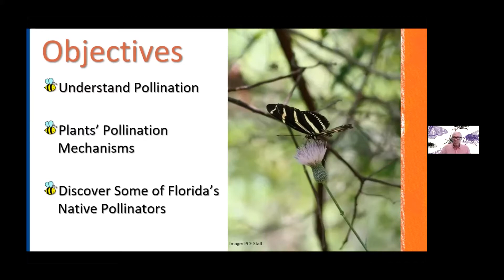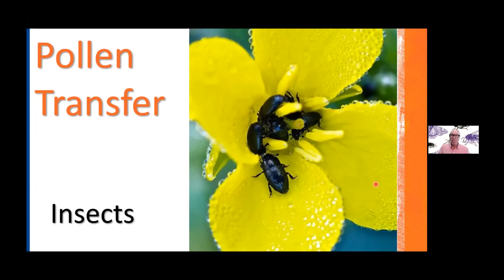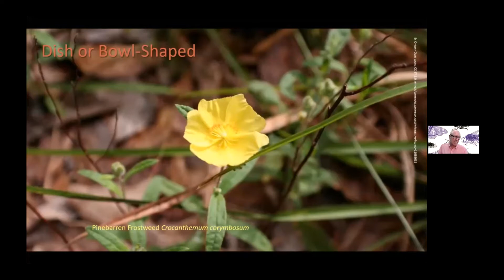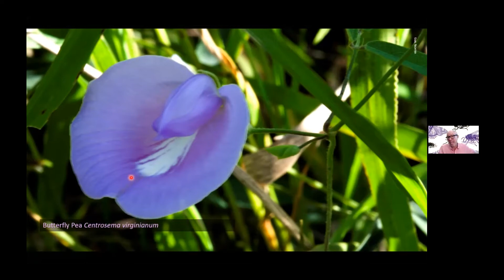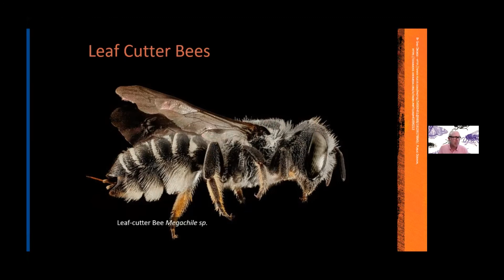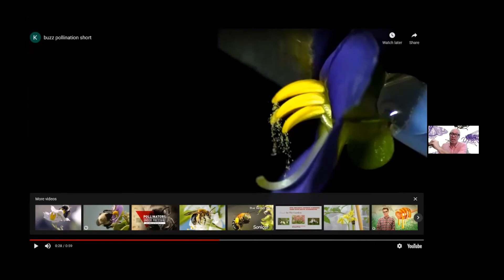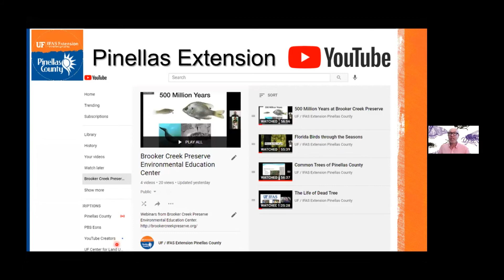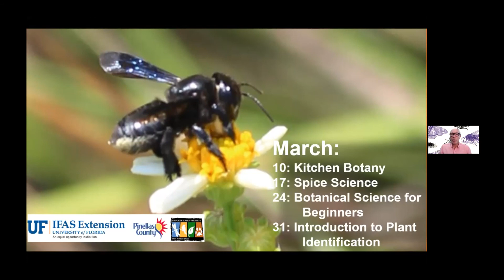The Buzz on Florida’s Pollinators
Recording from live webinar on 3/3/21

Birds, bees, bats, mosquitos… You will be surprised at how many different pollinators there are in Florida! In this class we will explore how plants have adapted to ensure their flowers are pollinated, why this is important, and the diversity of pollinators in our state.
Recommended for adults.

Presented by James Stevenson, UF/IFAS Pinellas County Extension Specialist. Recommended for adults.